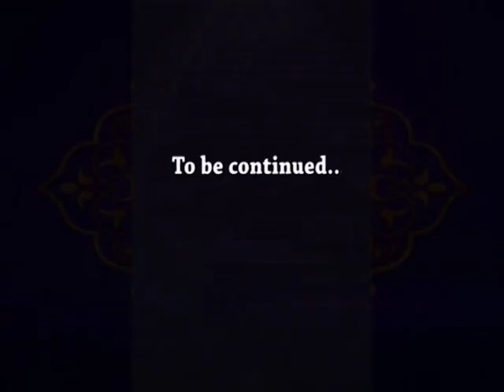پیغام قرآن (2) - البقرہ 26 - 46 - ڈاکٹر محمد ادریس زبیر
قرآن فہمی کا خوبصورت انداز ۔ آپ بھی دیکھئے ، سمجھیئے اور عمل کیجیئے۔